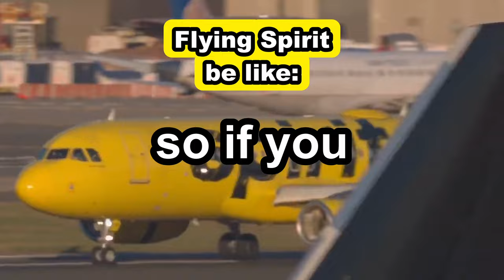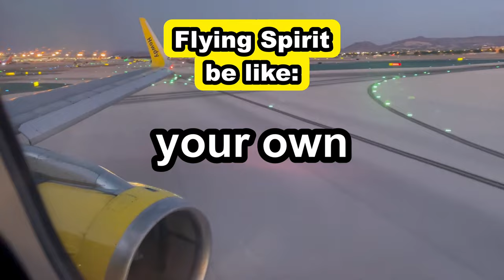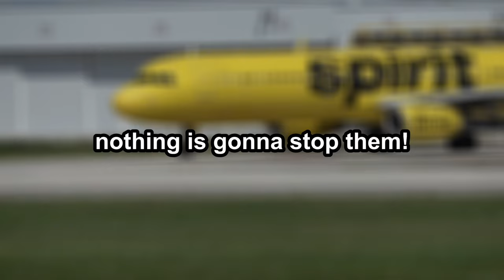The FUNNIEST Pilots and ATC - Compilation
The FUNNIEST Pilots and ATC a Compilation

In this compilation, you'll get to see some of the funniest pilots and ATC conversations. From crazy pilots to hilarious conversations, this compilation is sure to make your day!

Whether you're a pilot or an ATC, this compilation is a must-watch! You'll get to see some of the funniest and most bizarre conversations between pilots and ATC. From getting lost in the clouds to dealing with cranky passengers, this compilation is sure to bring a smile to your face!